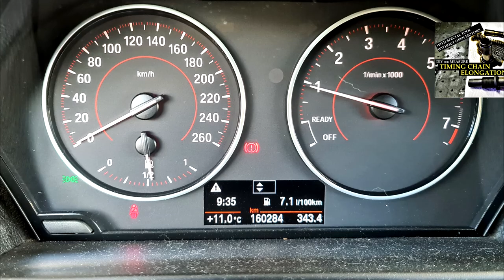Remove TIMING CHAIN & VALVE COVER - 160tkm service PART 2 - BMW F20 engine N13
You may WANT to do 160,000 km of service for your BMW - [PART 2]

Are you buying a BMW car with over 160000 km or 100000 miles?
As in the previous episodes, I do a 160 tkm service for my BMW F20 car
Diagnosis & maintenance BMW F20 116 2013 engine N13 (N13B16)

00:00 Intro
           - As in the previous episode, I showed with a special tool that the timing chain is stretched
           - The running noise of the engine does not yet show the elongation of the timing chain
           - It's time to replace the new timing chain
01:25 Remove intake silencer housing
01:35 Remove cover in engine compartment on left or right
01:55 Remove trailing link on spring strut dome
           - Lever out covers and release screws and remove trailing link
02:45 Remove the sound insulation of the upper part of the bulkhead
           - Release expansion rivet and unclip sealing
           - Release screws and feed out sound insulation of upper part of bulkhead
03:30 Remove valve cover / cylinder head cover
           - Pull off vacuum lines from vacuum tank
           - Remove acoustic cover
           - Remove ignition coils
           - Unlock and pull off connectors from pulse generators
           - Remove pulse generators
           - Disconnect engine ventilation line
           - Detach ground cable at screw connection
           - Release cylinder head cover bolts in the sequence 12 to 1
           - Pull out friction wheel with mechanical unlocking and lock on locking hook
07:25 Remove friction gear & drive wheel for water pump
           - Disconnect plug connection, unfasten screws and remove friction wheel
           - Pretension belt tensioner and remove drive belt
08:58 Remove vibration damper
09:50 Timing tool kit
           - The manual and automatic have their own flywheel locking tool
10:04 Remove front and rear underbody protection
10:24 Remove spark plugs
10:38 Lock the motor with the timing tools
           - I use cable ties to determine the position of the engine pistons.
           - All Pistons must be in the 90 ° position
           - Positions for INLET and EXHAUST camshafts 1. cams
           - Rotate crankshaft at central bolt and position crankshaft with special tool
           - Flywheel is locked in place!
           - It is worth painting with a paint pen one tooth from the flywheel for future reference
           - I also use another flywheel locking tool (OPTIONAL)
           - Place camshafts locking tool onto the camshafts and secure using the screws
           - The timing is locked
15:46 Remove camshaft adjusters
           - Remove chain tensioner
           - Release guide rail upper screw
           - Remove slide rail
           - Release camshaft central bolts and take VANOS units off
           - Don't drop anything inside the engine !!
17:43 Remove main bolt and timing chain
           - Fit special tool 119280 on hub for vibration absorber
           - Slightly increase the torsional force with my own special tool ;)
           - Release guide rail bottom screws
           - Pull hub off and carefully remove timing chain module in upward direction
20:27 Guide rail is damaged!
           - Well timed timing chain replacement!

Watch my previous videos on Youtube related to the maintenance and diagnose of BMW F20 with engine N13!

Jani Voutilainen